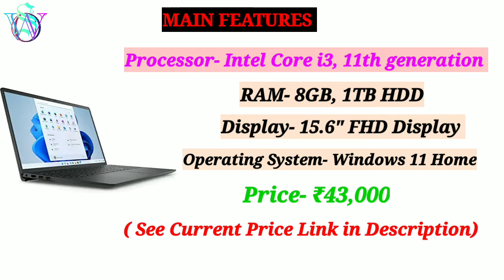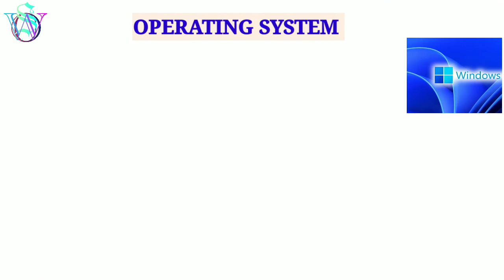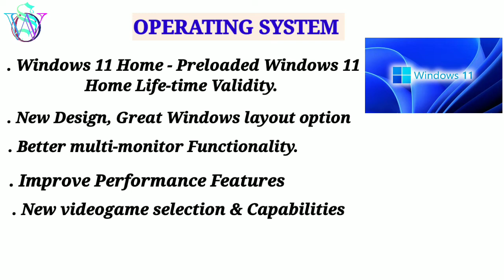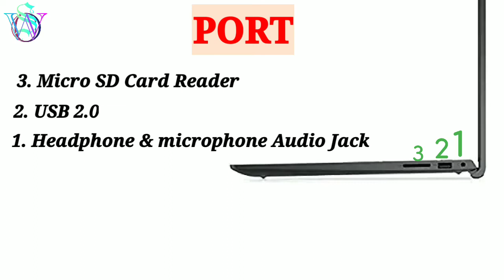Best Dell Laptop In 2022 | With Windows11 (Intel Core i3 11th Gen) Dell Inspiron 3511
Best Dell Laptop With Windows 11 in 2022 . Intel Core i3 Processor 11th gen, Dual core, 4 Thread,  6MB Smart Smart Cache. 8GB RAM 1TB HDD.

         ♧♧♧♧♧BUY LINK♧♧♧♧♧

1. Dell New Inspiron 3511 Laptop Intel i3-1115G4 15.6" (39.62Cms) Anti Glare FHD, 8GB DDR4, 1TB, Win 11 + MS Office'21

1. Dell New 15 Intel i3-1115G4 15.6 inches FHD  8GB, 256GB SSD, Windows 10 + MS Office, Inspiron 3511 Price- 38,990  Current Price Link

2. Dell 15 2022 | i3-1115G4, 8GB | 512GB SSD, Win 11+MSO'21, 15.6" FHD Inspiron 3511 Price - 46,199 Current Price Link

3. Dell New Inspiron 3511 Laptop, Intel i3-1115G4, Win11 + Office'21, 8GB GDDR4, 512GB SSD, 15.6" FHD  (Price- 44000 Current Price Link )

4. Lenovo IdeaPad Slim 3 11th Gen Intel Core i3 15.6" FHD | 8 GB/512GB SDD/Windows 11/MS Office 2021/2 Yr Warranty

5. Lenovo IdeaPad Slim 3 11th Gen Intel Core i5 15.6 inches FHD Thin & Light Laptop (8GB/512GB SSD/Windows 11 (₹50,990) Current Price Link

6. Lenovo IdeaPad Slim 3 (2021)| 11th Gen Intel Core i3 |14"FHD IPS | 8GB/512GB SSD/Win11/Office 21 (₹41,990 Current Price Link